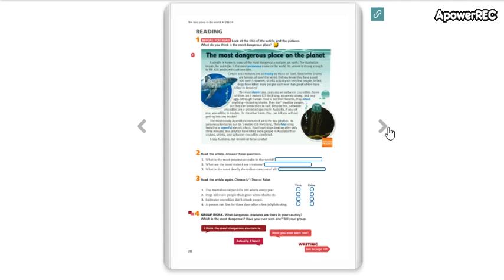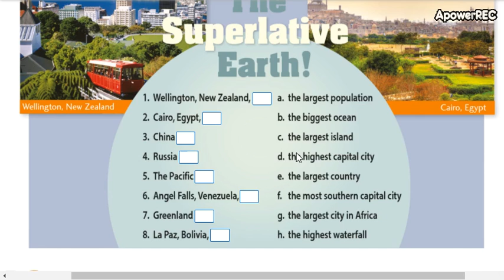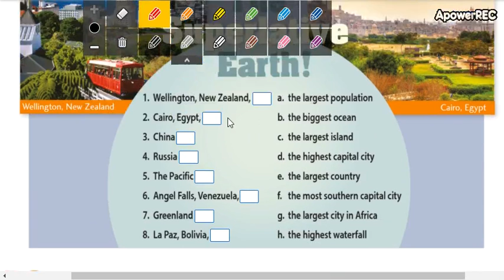High beginners 1 Unit 4 part 26